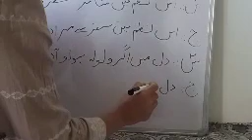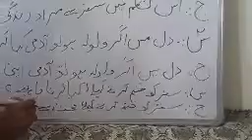Class 4th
سوالات